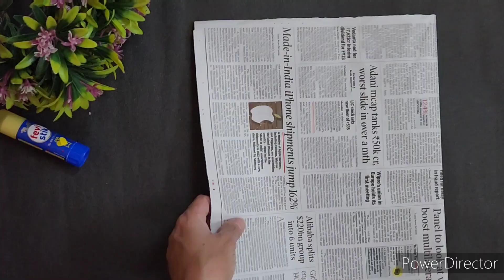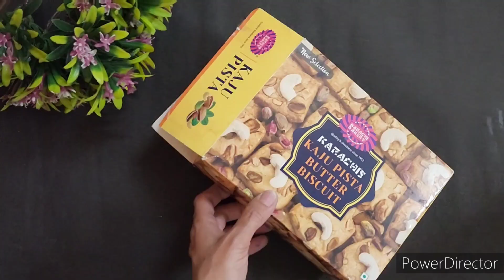How To Make Hamsa Hand At Home | Khamsa Or Hamsa With Blue Evil Eye | How To Make Hamsa Wall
Evil Eye And Hamsa hand |Newspaper Craft | Brings Good Luck And Protects From Evil